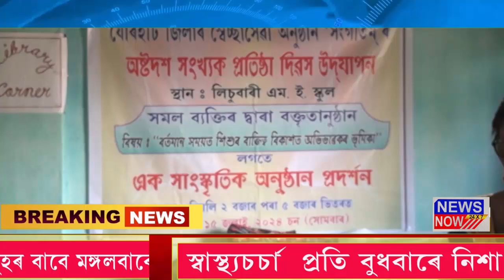News Now Bisekh